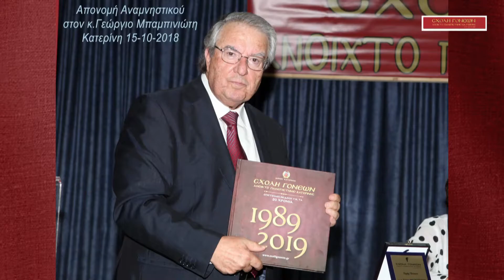15-10-2018 Χορωδία Εκπαιδευτικών Πρωτοβάθμιας Εκπαίδευσης Πιερίας